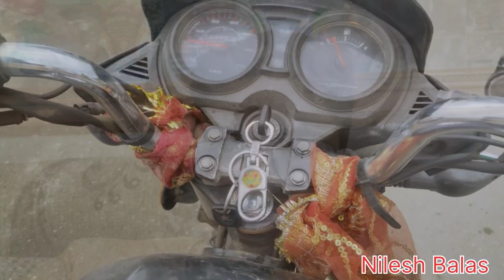subscribers vadhe che | KESHOD | video banavani Maja aave | Nilesh Balas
er.NileshBalas

subscribe____